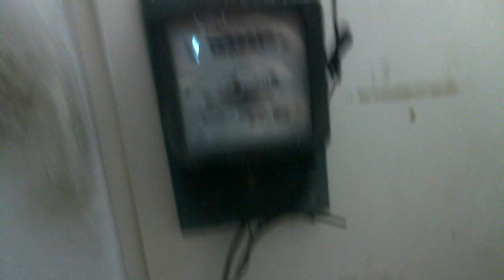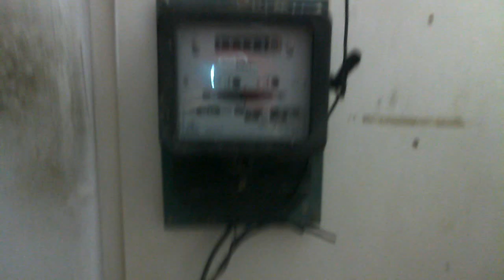Как сделать Бесплатный свет в комнате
Пожертвование  каналу